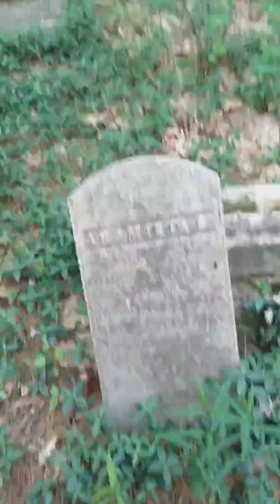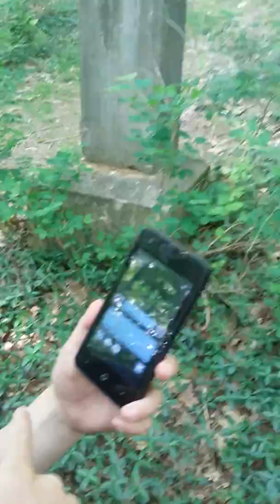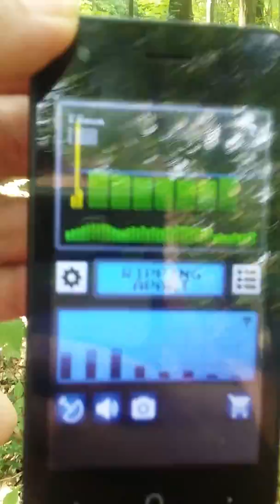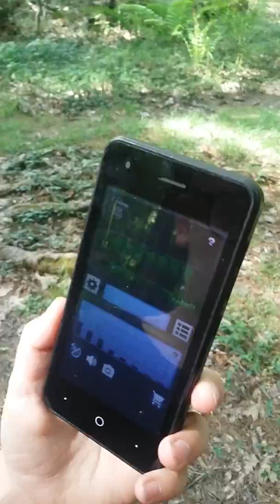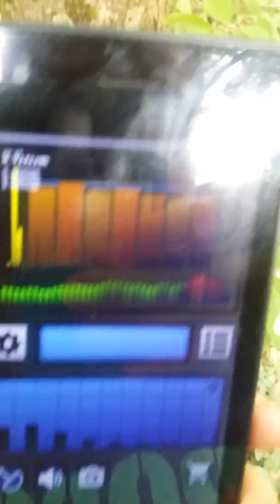Nothing happened... Yet! (Part 3 Connecticut Hill Cemetery)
I really don't know what to say for a description! This is by far one of my favorite local places to go as often as I can. Hubby and I discovered this place two years ago when we decided to go on a late honeymoon of haunted places. We didn't stay for long when we first stopped there, we were heading out to Rolling Hills Asylum! I will have to do a video about each cemetery as I visit them to give you background information.

Please watch the other three!